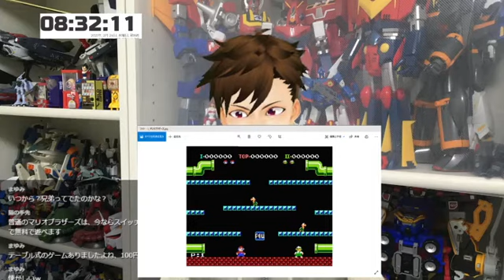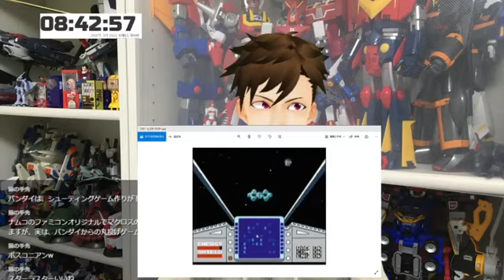ラジオ風配信「ファミコンの思い出」 （編集済み）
最初のファミコンが出たころの事を思い出しながら話してます。
サッカー、レリクス、バンゲリングベイ、スターラスター。
皆さんも、思い出のファミコンソフト、ありますか？